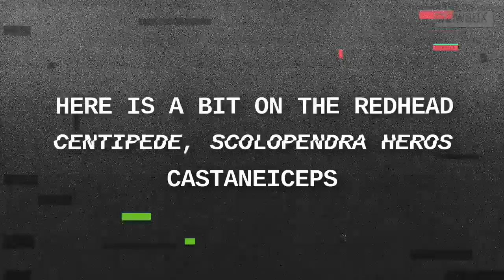Giant Redhead Centipede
Here is a Giant Southwest Redhead Centipede, Scolopendra heros castaneiceps.  He is an awesome Specimen:)  This animal was caught in my yard around a year ago and has been in my care since.  He is sold and will be shipped to a gentleman for a study as soon as the weather warms up.